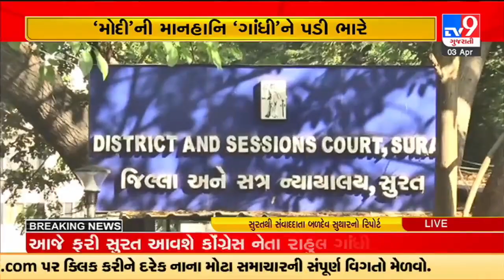Rahul Gandhi to appear before Surat court against his conviction, security beefed up |TV9News